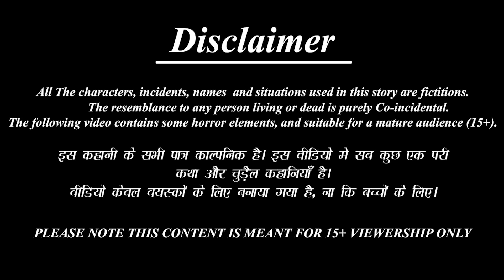तीन दिदीबहिनीको एक श्रीमान् | Nepali Story | Nepali Stories | Nepali Moral Story | Bedtime Story